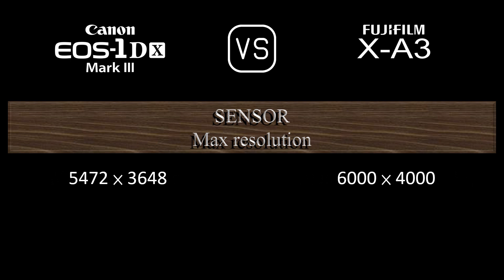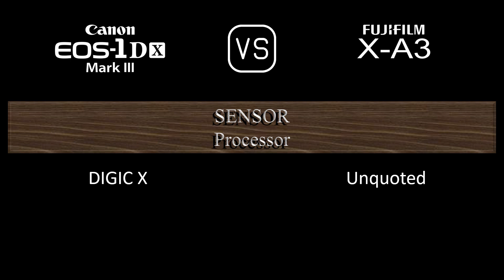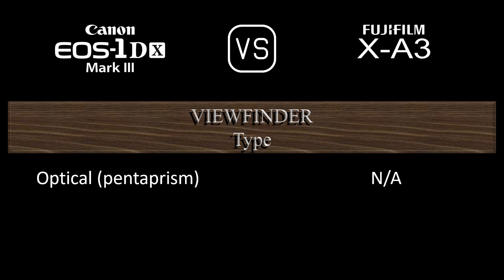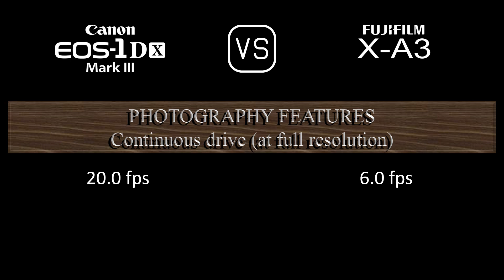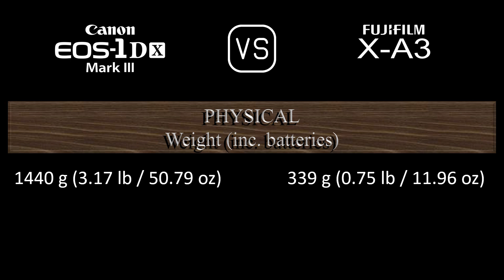Canon EOS-1D X Mark III vs. Fujifilm X-A3: A Comparison of Specifications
This video overviews the Canon EOS-1D X Mark III and the Fujifilm X-A3 in a parallel comparison of specifications.

00:24 LAUNCH
00:32 BODY
00:41 SENSOR
01:05 IMAGE
01:21 OPTICS & FOCUS
01:50 SCREEN
02:10 VIEWFINDER
02:22 PHOTOGRAPHY FEATURES
03:23 VIDEOGRAPHY FEATURES
03:39 STORAGE
03:43 CONNECTIVITY
04:12 PHYSICAL
04:32 MISC